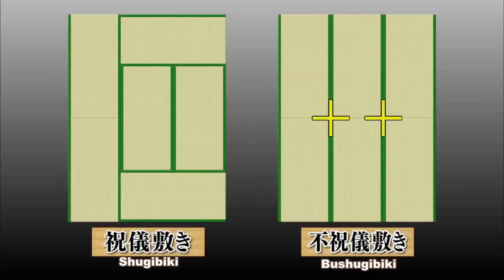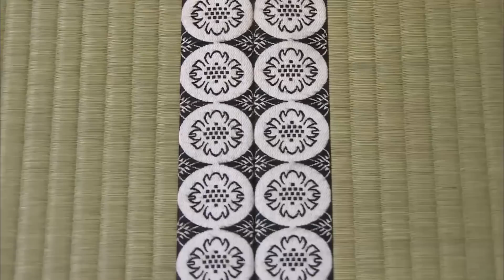The Highest Quality Tatami Mat is the Throne for the Emperors of Japan in the Ancient Times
Hello Everyone,
When I was a kid, my dad has told me about the reduction of manpower of traditional trades due to the industrialization and modernization of Japanese society, traditional products started to become out-dated and forgotten.

However, they’re still young people who spend all of their careers carrying on the tradition. We'd like to honor them as much as we can. So I decided to create a series of video shows about them and their work from the footage available from my friends and myself.

Today, this video will probably be more appealing because I have edited the script, rewrote the content, new voices were recorded, new effects work, new music, new footage added and a new creation is created as follows: "The Highest Quality Tatami Mat is the Throne for the Emperors of Japan in the Ancient Times"

This time our main character is a Tatami Craftsman: Miyake Katsushi (三宅 克伺さん) from Kagoshima Prefecture. He was born in 1983

►President of NISHIMURA Company:
Eohara Akihiko (榎原 明彦さん)

KYOTO NISHIMURA TATAMI Co., Ltd.
Address: 22 Matsumoto-cho, Uzumasayasui, Ukyo-ku, Kyoto City, Japan 616-8085

► Purchase TATAMI MAT on Amazon
► Purchase Tatami Mattress + Shikibuton (Traditional Shiki Futon) on Amazon
► Purchase Full-Size TATAMI MAT on Amazon